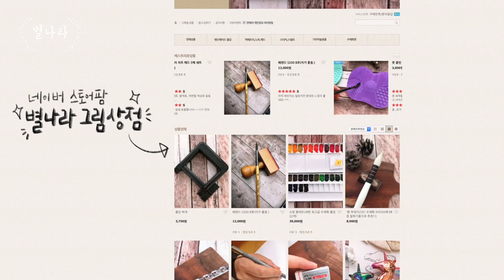Handmade Watercolor🎨2020.0523./별나라⭐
안녕하세요? 별나라 입니다. 아기다리고기다리던 핸드메이드 물감이 5월 23일 토요일 오후 3시에 입고됩니다.^^ 이번엔 이래저래-책작업 때문에 바빠서 4개밖에 못 만들었습니다. 하핫~그래도 예쁘게 봐주세요^-^ 참, '잉글리쉬 밀크티'와 '그레이프 퍼플'은 펄물감 입니다. '별나라그림상점' 스토어팜에서 구입하실 수 있습니다. 감사합니다. 즐거운 주말 되세요~